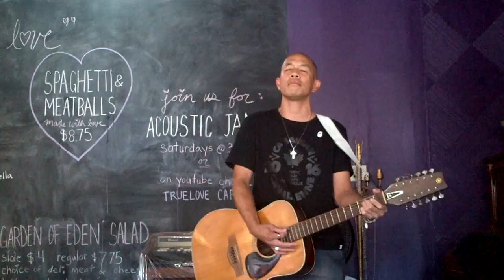I Had A Dream by Nick Cave: cover by Chris Fung